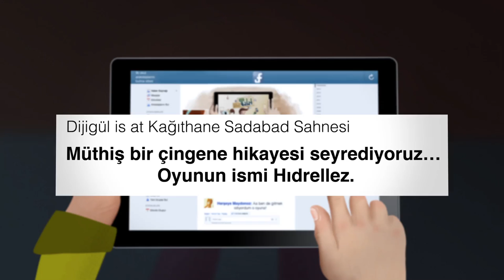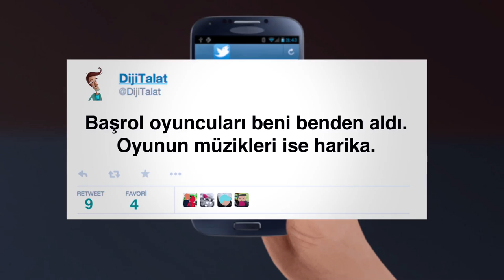DijiTalat | BÖLÜM13 - Tiyatro Seyretmek Ya da Seyredememek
DijiTalat | CINE5 ekranlarındaki "Dijital Hayat" programının dijital karakteri karşınızda.. "Tiyatro Seyretmek Ya da Seyredememek"